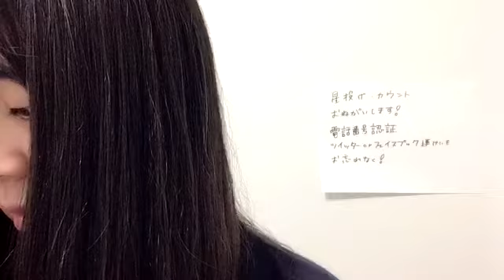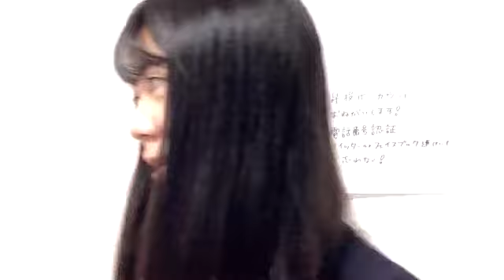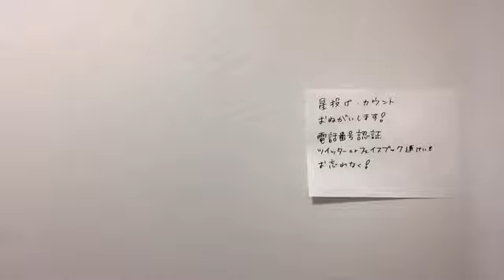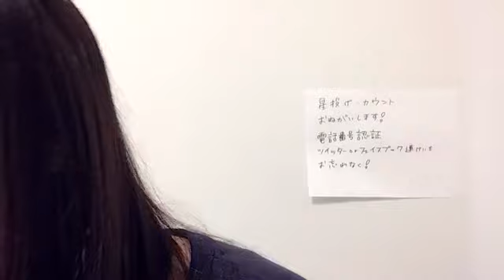2021年07月30日 06時31分16秒 村上 和叶（HKT48 研究生）